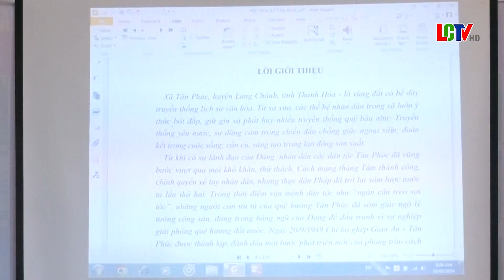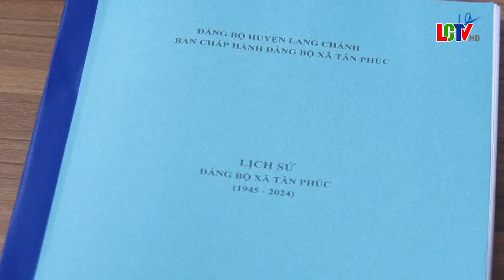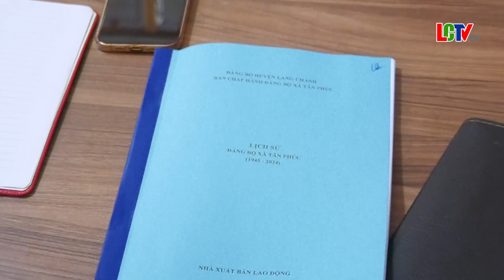Tân Phúc: Tổ chức Hội thảo lần thứ 3 góp ý vào cuốn Lịch sử Đảng bộ xã giai đoạn 1945-2024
Sáng ngày 10/5/2024, Đảng ủy xã Tân Phúc tổ chức Hội thảo lần thứ 3 để góp ý vào cuốn  Lịch sử Đảng bộ xã Tân Phúc giai đoạn 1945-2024. Dự hội thảo có đại diện lãnh đạo Ban Tuyên giáo Huyện ủy, Trung tâm Chính trị huyện, các đồng chí trong Ban Chấp hành Đảng bộ xã; Trưởng các ban, ngành, đoàn thể, các đồng chí nguyên là lãnh đạo xã qua các thời kỳ và đại diện đơn vị tư vấn.